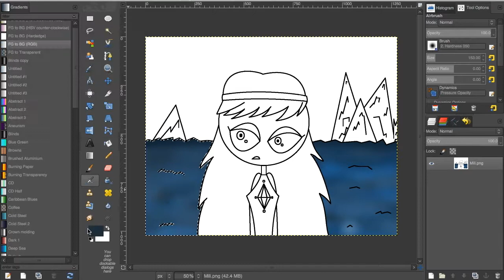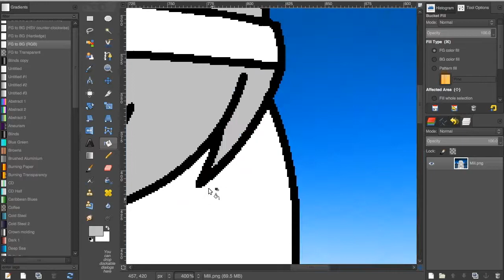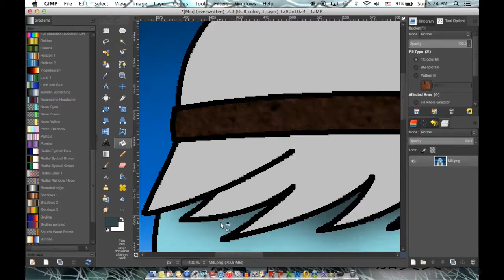Mili Coloring Phase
The coloring of my new character.